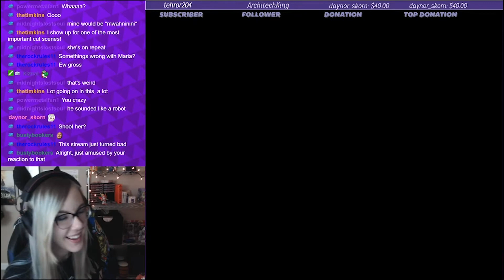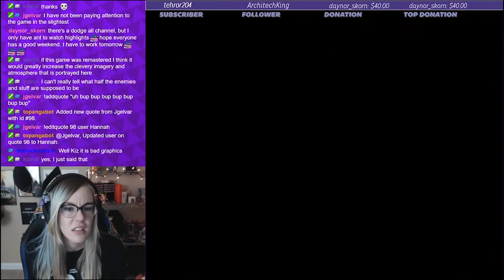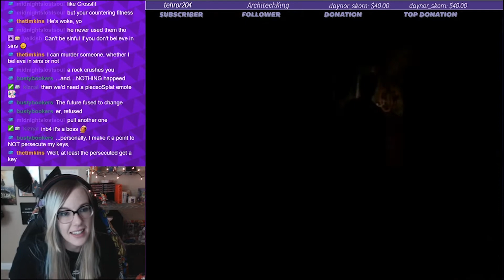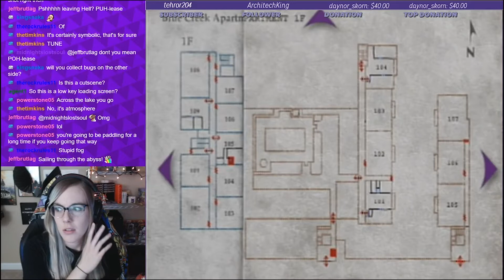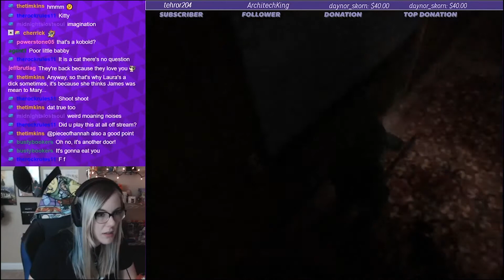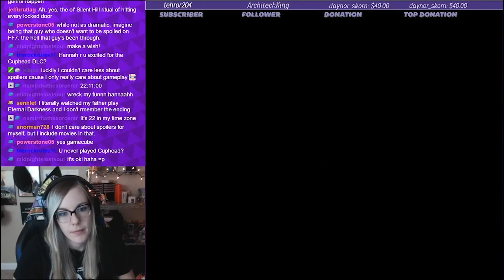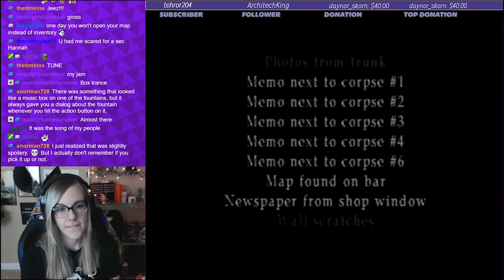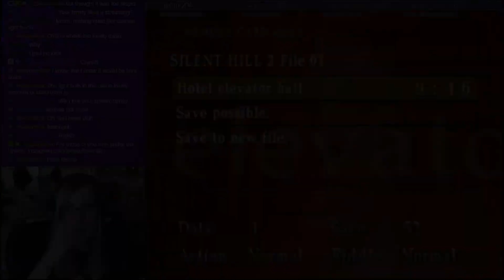Meat locker partyyyy~ // Silent Hill 2 // Ep. 5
First playthrough VOD from Twitch.